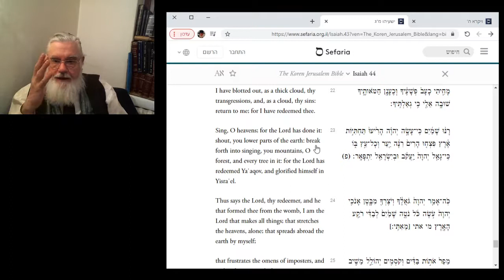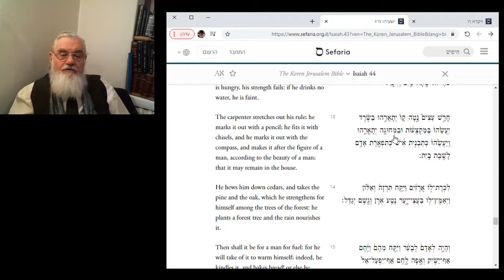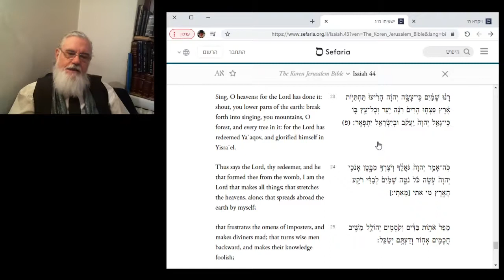הפטרה וַיִּקְרָ֖א עם שירה! הרב מיכאל דושינסקי_Haftara VaYikra with SINGING! Rabbi Michael Dushinsky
הרב מיכאל דושינסקי - הפקות_ Rabbi Michael Dushinsky – Productions
[English below]  הפתעה!!! - אני  שָׁ ר(!!)Surprise!!! I  s i n g: ”רָנּ֨וּ שָׁמַ֜יִם כִּֽי־עָשָׂ֣ה יְ-הוָ֗ה הָרִ֙יעוּ֙ תַּחְתִּיּ֣וֹת אָ֔רֶץ פִּצְח֤וּ הָרִים֙ רִנָּ֔ה יַ֖עַר וְכָל־עֵ֣ץ בּ֑וֹ כִּֽי־גָאַ֤ל יְ-הוָה֙ יַֽעֲקֹ֔ב וּבְיִשְׂרָאֵ֖ל יִתְפָּאָֽר“ (ישעיהו פרק מ"ד פסוק כ"ג), שחיבר ר' שלמה רביץ, וכפי ששרתי לפני כ-70 שנה ב”מקהלת - בית־הכנסת־לתלמידים - ביל"ו“ שליד בית-הספר ביל"ו־ב"ה = בֵּ֖ית יַעֲקֹ֑ב לְכ֥וּ וְנֵלְכָ֖ה בְּא֥וֹר יְ-הוָֽה: (ישעיהו פרק ב' פסוק ה'), בתל-אביב עיר הקודש.

שלום רב. בעזרת השם, הרב מיכאל דושינסקי, בחודש ניסן תשפ“א, בפראג, בעידן קוֹרוֹנַה, קורא הפטרת פרשת ”וַיִּקְרָ֖א“, בנביא ישעיהו מפרק מ"ג פסוק כ"א עד פרק מ"ד פסוק כ"ג. נעימת הקריאה היא של מרכז-מערב אירופה, הונגריה-פרנקפורט. הנני מאחל לַכֹּל - שבת שלום ומבורך, המשך חודש ניסן מְלֵא שמחה, חג פסח שמח! ובריאות שלמה ומהירה! אמן

ברצוני להביע הוקרה, הודאה מעומק הלב והכרת הטוב לִבני האהוב אליהו־מנחם דושינסקי נרו יאיר. אֵלִי אחראי לחלק גדול מעבודתי, ותורם את ה”מסגרות“, ה”מעטפות“, היפהפיות ומלאות-המחשבה - לכל הסרטונים ה”קְלִיט“ים אשר אני מעלה. השם יברך אותו ואת משפחתו בכל טוּבוֹ. אמן
Surprise!!!  I  s i n g (!! Yesha'yahu chapter 44 verse 23:) “Sing, O heavens; for the Lord has done it: shout, you lower parts of the earth: break forth into singing, you mountains, O forest, and every tree in it: for the Lord has redeemed Ya῾aqov, and glorified himself in Yisra᾽el”.   Transliterated: ronu shamayim ki 'asa 'ad-onai, hari'u tch'tiyot-'aretz! pitz'chu harim rina! ya'ar vechol 'eitz-bo! ki ga'al HaShem Ya'akov uvYisra'el yitpa'ar!;  The melody was written by Maestro-Cantor Shlomo Ravitz (Rabitz), and I sing it as I did ~70 years ago, in the “Boys'-Choir-of-the-Synagogue-of-Pupils, by the School BIL"U-B"H” in Tel-Aviv, the holy city

 Shalom, great peace upon you. With the help of HaShem\God Rabbi Michael Dushinsky, in Prague, in Corona-Era, in the Month-Nisan 5781, March 2021, records the reading of the Haftara of Parasha “VaYikra”. It is in the Book-of-Prophet-Yesha'yahu\Isiah, from chapter 43 verse 21 to chapter 44 verse 23. The melody of the chant is the Central-Western European, Hungary-Frankfurt. I wish all - Shabbat Shalom - Peacefull and Blessed; Rest-of-the-Month-Nisan - Full of Joy, Happy Pesach! and complete and fast health! Amen

I would like to express appreciation, heartfelt thankfulness and gratitude to my beloved son Eliyahu-Menachem Dushinsky, may his light glow. Eli is responsible for a large part of my work, and contributes the “frames”, “envelopes”, beautiful and thoughtful - to all the video-clips that I upload.
 God bless him and his family with all His best. Amen
Prague 1
Czech Republic

Links